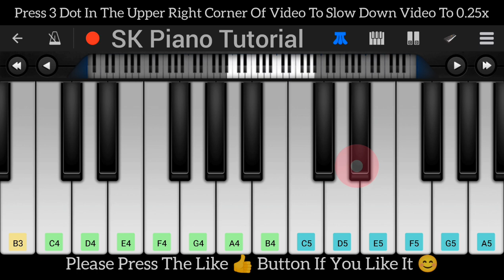Likhe Jo Khat Tujhe | 𝗣𝗘𝗥𝗙𝗘𝗖𝗧 𝗣𝗜𝗔𝗡𝗢 𝗧𝗨𝗧𝗢𝗥𝗜𝗔𝗟 𝗯𝘆 𝗦𝗞